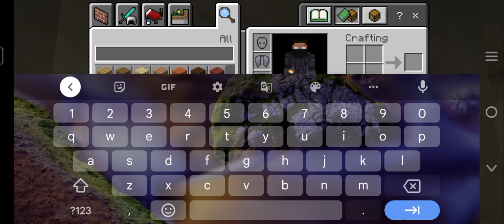Minecraft,BUT ALIEN PYRAMID IN MY WORLD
Minecraft ALIEN PYRAMID#ALEIN#GAMING WORLD#PYRAMID#